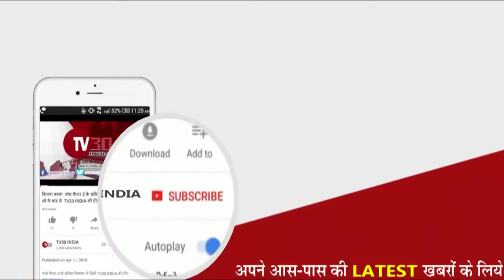सादाबाद - आगामी त्यौहार के मद्देनजर पुलिस प्रशासन पूरी तरह अलर्ट | TV30 INDIA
सादाबाद - आगामी दुर्गा पूजा, दशहरा,दीवाली त्यौहार के मद्देनजर पुलिस प्रशासन पूरी तरह अलर्ट हो गया है. इसलिए शनिवार को पुलिस व पुलिस लाइंस से आये जवानों ने शहरभर में फ्लैगमार्च कर चप्पे-चप्पे पर सुरक्षा व्यवस्था का जायजा लिया.